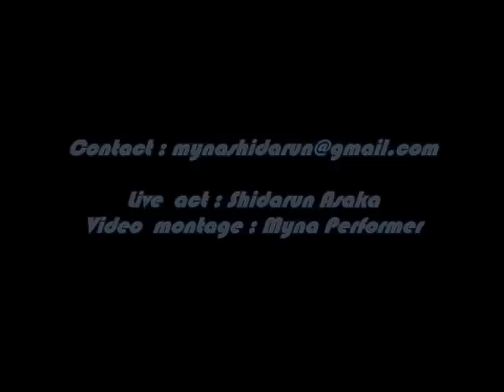Trait D'Union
Freestyle painting with Myna DZ and Live act made by Shidarun Asaka, label head of Once Unlimited.

All tracks created by Shidarun Asaka.

Liens :
Myna DZ :

Shidarun Asaka :
Beatport :